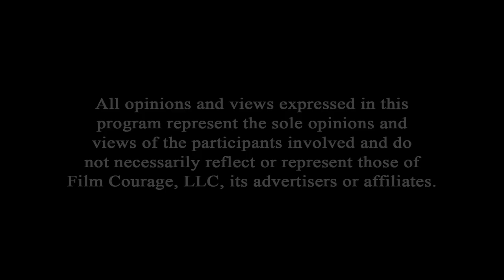Star Wars Doesn't Need To Be Perfect - Houston Howard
Houston Howard is a professor, producer, author, speaker and thought leader in the entertainment and branding communities because of his unique and proprietary transmedia approach to story. Houston has written several books about transmedia including Make Your Story Really Stinkin’ Big and You’re Gonna Need a Bigger Story.  He had advised companies such as Mattel, Disney Imagineering, ABC, CBS, Reliance Media Works, West Coast Customs, Samuel Goldwyn Films and Harper Collins Publishing, as well as designing a number of transmedia-focused projects for Fox, the CW, TNT, Slinky and the writers of Toy Story, Houston has an impressive amount of of experience designing projects that are primed for the 21st Century. He is Chief Storyteller and Co-Founder of One 3 Creative.

Is It A Good Idea To Make A Movie That Combines Star Wars And Indiana Jones

AUDIO